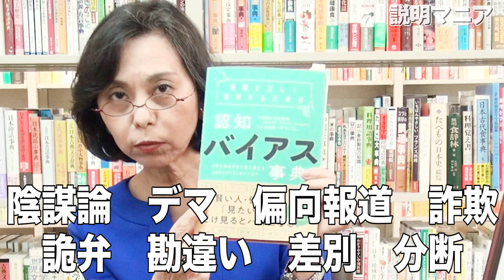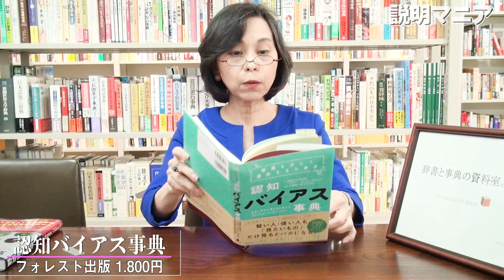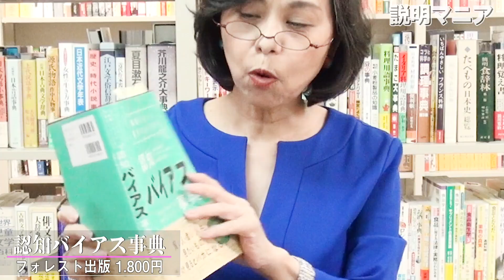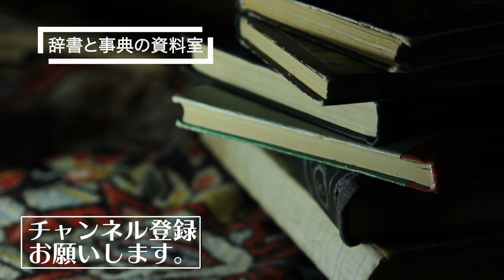「見たい情報」だけ見ると バカになる『情報を正しく選択するための 認知バイアス事典』（2021）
『情報を正しく選択するための 認知バイアス事典』（情報文化研究所 著／高橋 昌一郎 監修　フォレスト出版）

◇今回の説明ポイント◇
・私たちの認知を歪ませる「60の心のクセ」
・論理学・認知科学・社会心理学からのアプローチ
・陰謀論やフェイクニュースに惑わされず、情報を正しく選択

喜多あおい　リサーチャー
（番組リサーチ、ドラマ・映画リサーチ、
企業マーケティング・アナライズ、情報リテラシー研修ほか）
辞書と事典の資料室室長。調べもの好き、説明好き。